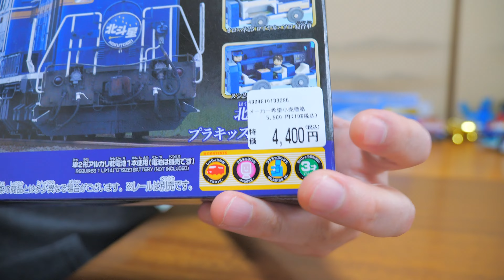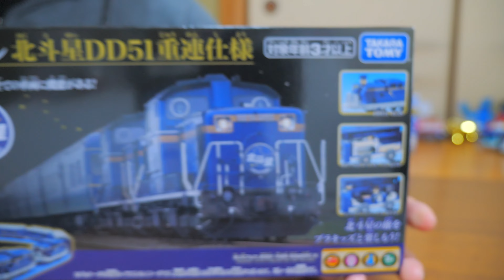プラレール 最後のブルートレイン‼︎ 北斗星DD51重連仕様 全ての車両に機能があるのですよｗ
今回は2022年3月発売の新作プラレールで最後のブルートレイン‼︎ 北斗星DD51重連仕様を紹介してみました。

LINEはじめました。日々のちょっとした動画を投稿していく予定なので友達登録よろしくお願いします。

プラレール 最後のブルートレイン 北斗星DD51 重連仕様

プラレール 「のぞみ」30周年記念 300系ノスタルジックサウンド仕様

【撮影機材】
ルミックス GH5M2 ボディ

ルミックス G X VARIO 12-35mm/F2.8 II

プラレール　ジョージ石原　＃ 北斗星DD51重連仕様